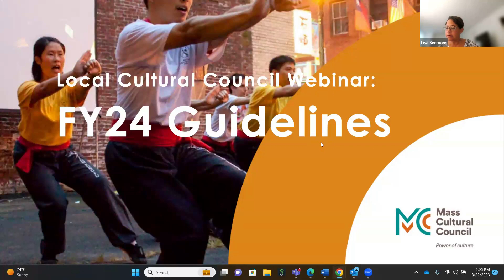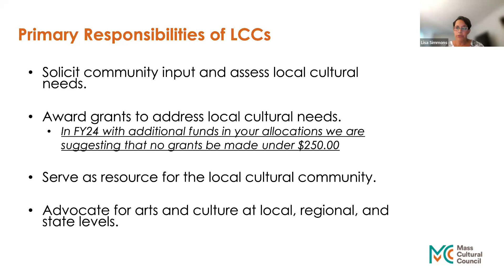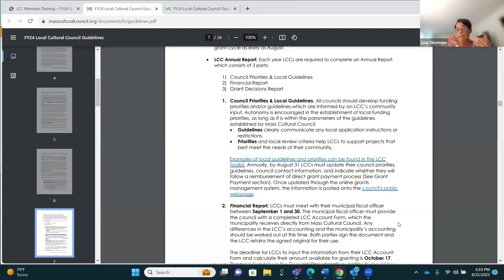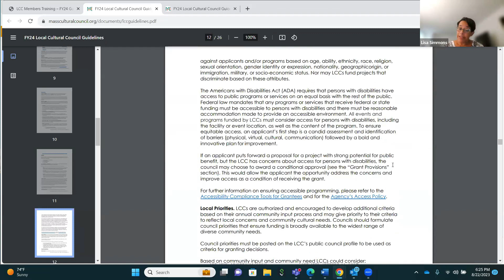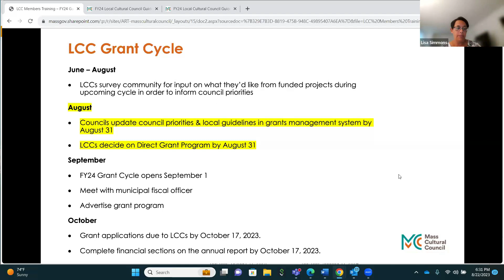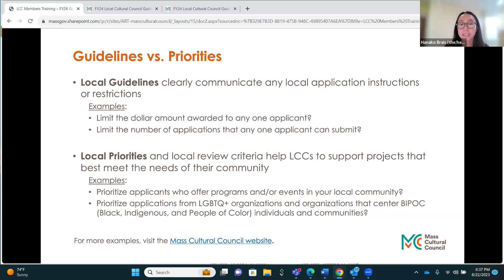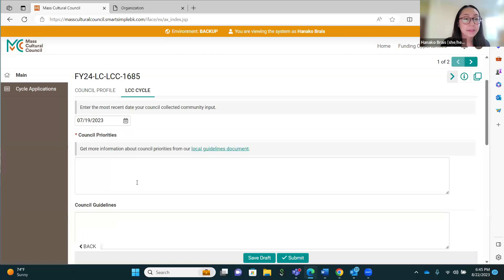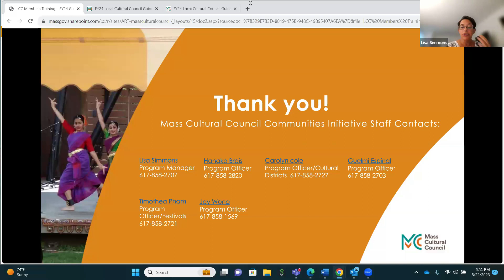LCC Member Training: FY24 Guidelines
In this webinar for Local Cultural Council members, the Communities Team reviews the updated LCC Program Guidelines, provides the timeline for the upcoming grant cycle, and provides information on how to fill out the Guidelines and Priorities report in Smart Simple.